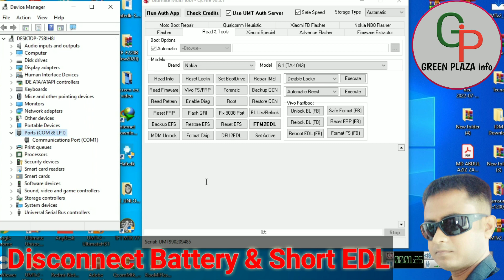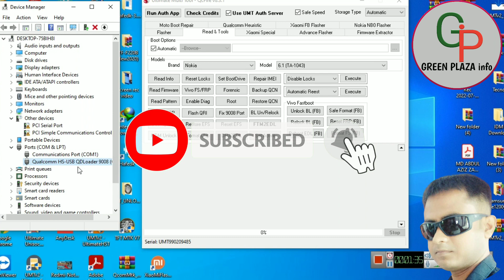Nokia 6.1 (TA-1089 / TA-1043) FRP unlock by UMT | Nokia 6.1 Unlock By UMT Through EDL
👉Friends, in this video of today, I am going to tell you how to remove Nokia 6.1  (TA-1089/TA-1043) frp lock or google account lock. After watching my video, you will be able to easily remove the frp lock or google

Hello kuchh to aaj kis video mein Maine aap logon ko bataya hai Nokia 6.1 plus ko khilaf kaise karen aur doston kya aap ka mobile hamen logon mein pata hai ya FIR phone nahin ho raha hai software ke vajah se date hua hai ya FIR kisi chij Ki vajah se bhi lade hua hai hamare channel par sare chij ka solution milega aap hamare channel ko subscribe kar lijiye aur ghante ka 1 click karke all option ko select kar lijiye to aap batayega jarur kya aapko Nokia 6.1 plus with umt QC fire se flashing ka video kaisa laga achcha Laga hoga to aap hamen comment mein jarur batayega Nokia 6.1 plus flashing
Doston agar aapko yah video pasand aaya hai tu video ko like aur channel ko subscribe kar dijiyega agar aapka problem ka solution Ho Gaya hoga to hamare channel ko subscribe karke all corruption kuchh let kar lijiyega video mein tab tak ke liye bye aur agar aap hamesha phone karna chahte hain to nahin aapko niche mil jaega

Cover topic

nokia 6.1 flashing umt
nokia 6.1 flashing ost tool
nokia 6.1 plus dead boot repair
nokia 6.1 plus frp bypass
How to flash Nokia 6.1 Plus
How to place Nokia 6.1 plus with QC fire
How to flash Nokia 6.1 plus with umt
How to flash Nokia 6.1 plus with umt QC fire

Doston agar aapko yah Nokia 6.1 plus flashing ka video baat to like aur channel ko subscribe kar dijiyega aur roj aisi aisi video dekhne ke liye aap hamare channel ko subscribe karke ghante kakanpur per click karke also option to select kar lijiyega dijiyega

Nokia 6.1 plus flash
Nokia 6.1 plus ko flash kaise karen
Nokia 6.1 plus ko software kaise mare